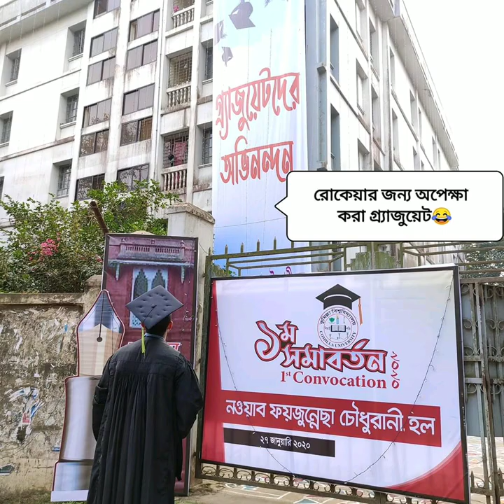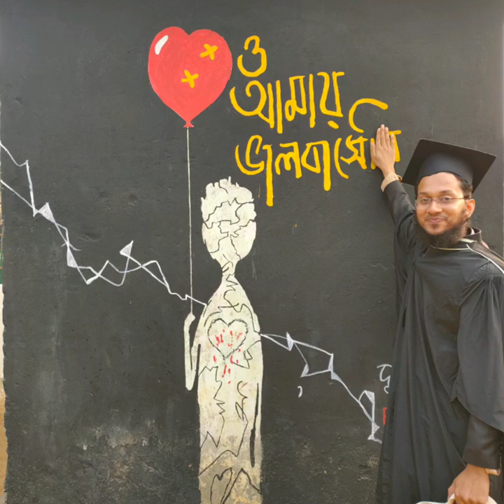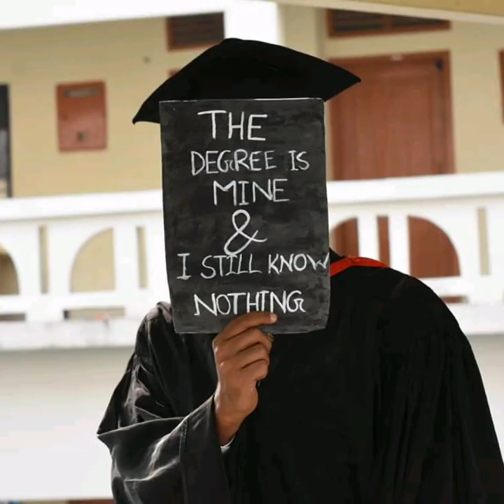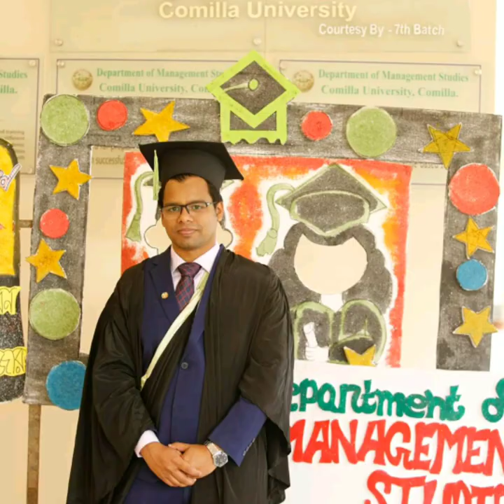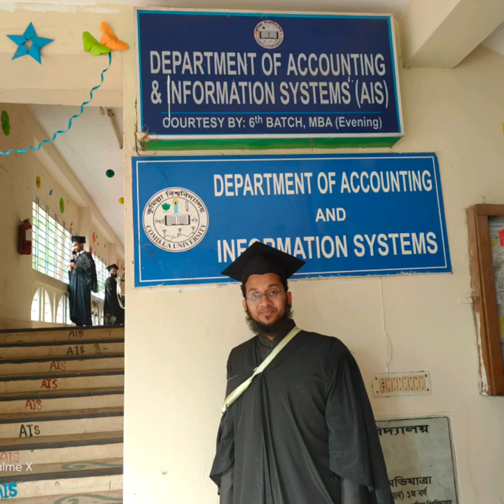কুমিল্লা বিশ্ববিদ্যালয়ের ১ম সমাবর্তন|| 1st Convocation- Comilla University || Photo Gallery|| Part 1